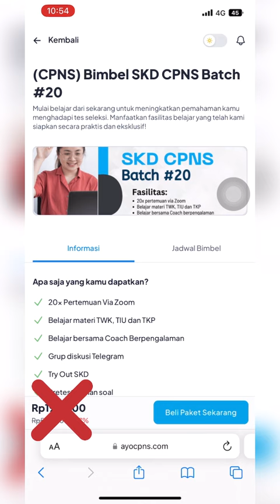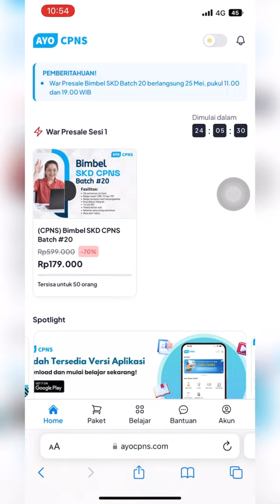PROMO BIMBEL SKD CPNS 2023